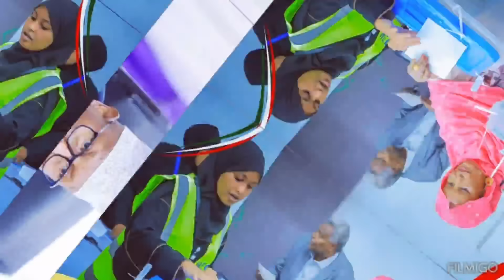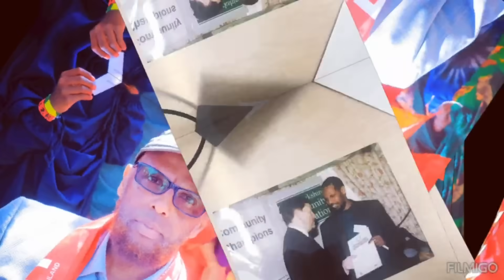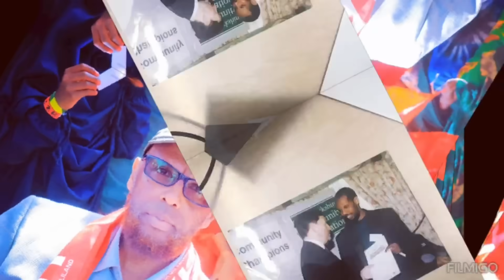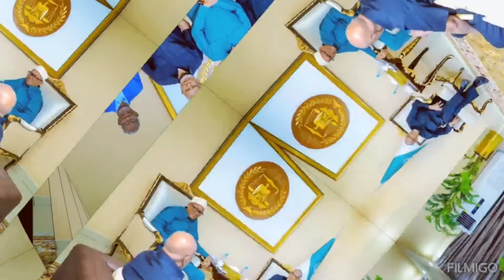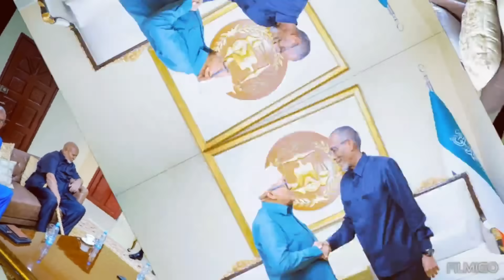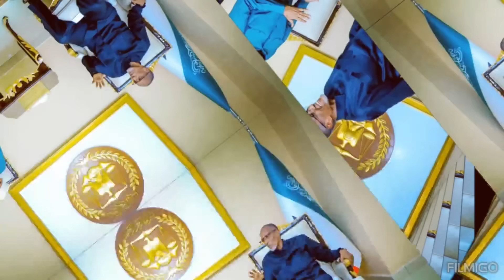Wararkii u Danbeeyey Wefti Jabuuti Kasocota oo Ka qayb Gelaya Caleema saarka Madaxweynaha Somaliland